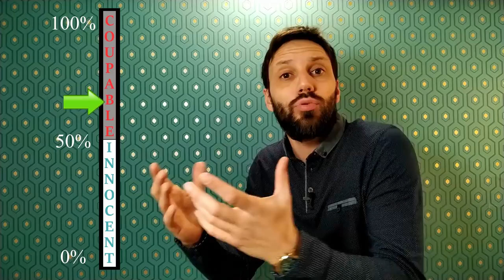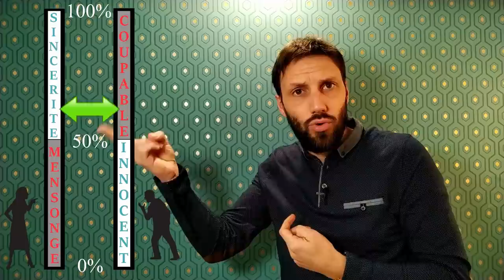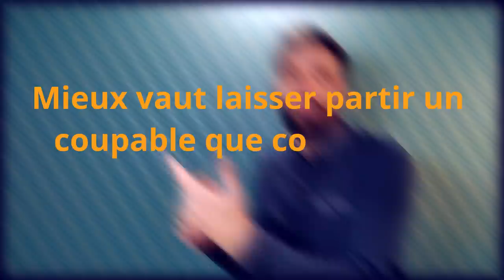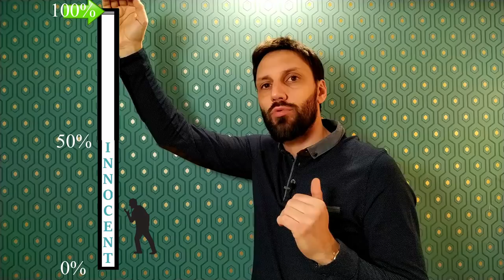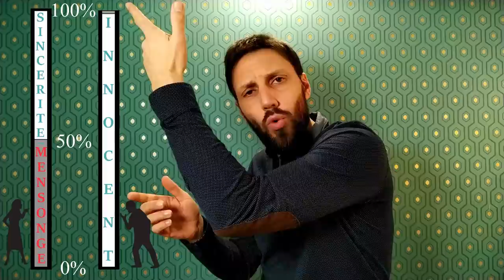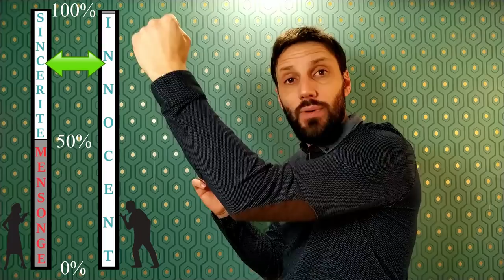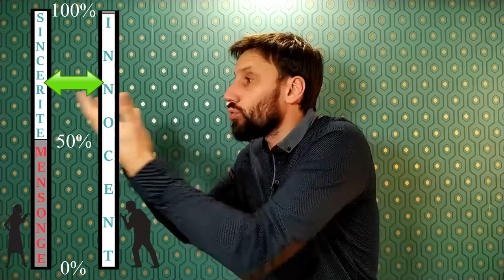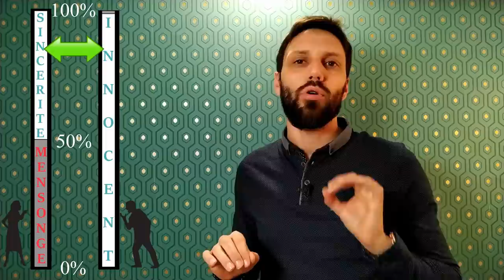Doit-on refuser de croire les victimes au nom de la présomption d'innocence ?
deTrop souvent on oppose la présomption d'innocence aux victimes qui réclament qu'on les croient. Or, bien compris, le principe de la présomption d'innocence invite à faire exactement le contraire, c'est ce que nous allons voir dans cette vidéo.

Sommaire
0:00 • Introduction
2:06 • I) Le paradoxe de la présomption d'innocence
4:03 • I) 1) le procès sans victime
6:00 • I) 2) sans présomption d'innocence
9:23 • I) 3) avec présomption d'innocence
15:30 • I) fin, le paradoxe
16:19 • II) l'irrationalité bénéfique de la présomption d'innocence
25:08 • Conclusion
28:42 • Outro

un petit fil twitter de droit et féminisme qui a eu la gentillesse de répondre à ma question sur les dommages et intérêts à l'encontre des plaignants pour dénonciation calomnieuse en cas de non-lieu.